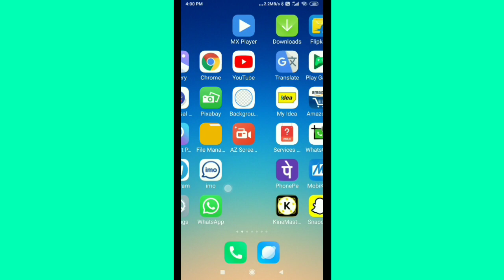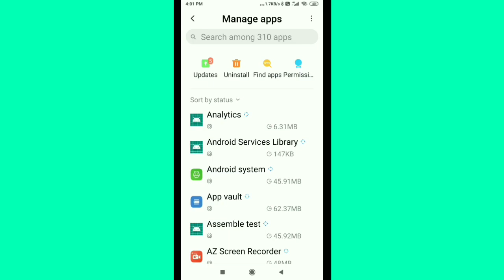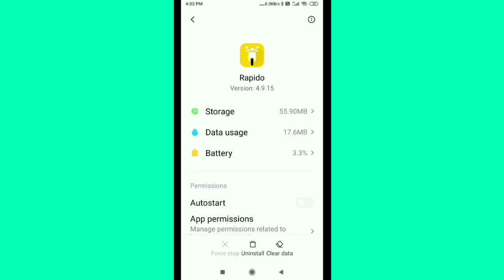How To Fix Location Problem Solve in Rapido